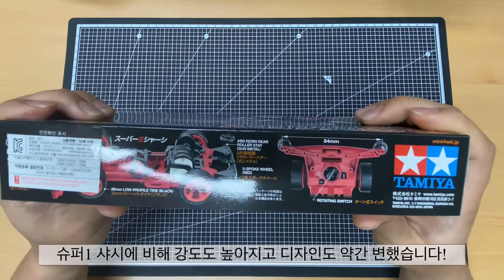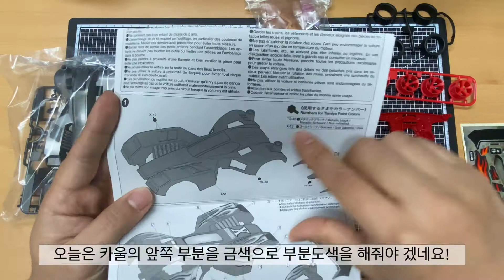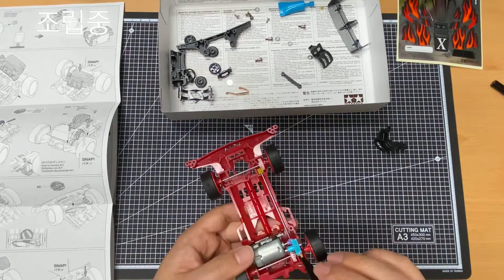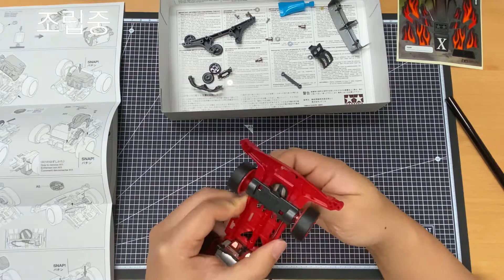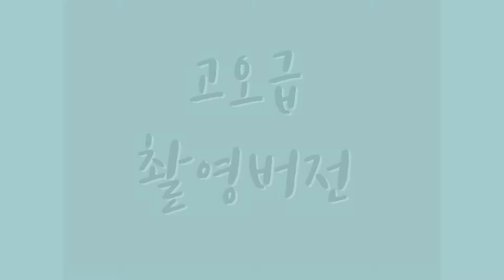(미니사구) 우리는 챔피언 | 트라이다가X | 조립 | 취미 | 트랙 | 주행영상 | 조립영상 | TRIDAGGERX | 타카바료 | 4WD | 타미야 | TAMIYA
안녕하세요 뚠배입니다 : - )

옛날 모델이었던 트라이다가X

프리미엄버전으로 슈퍼II 샤시로 부활!

엄청난 기술까지 선보입니다^_^